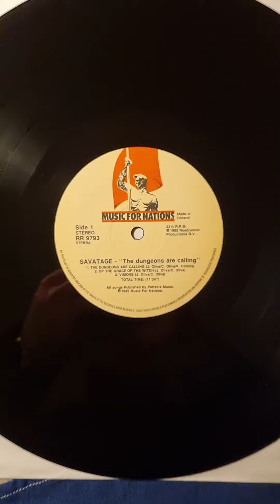Savatage - The Dungeons Are Calling (1985) (Vinyl)